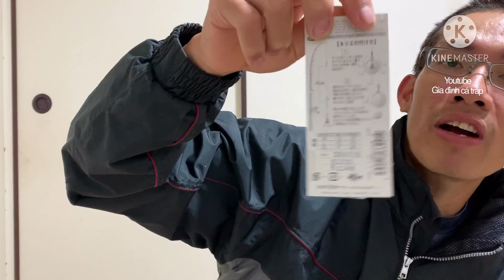Sự kết hợp giữa câu Lăng Xê và mồi bột câu cá tráp Nhật 団子釣り the Japanese way of fishing dango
Trong video lần này mình sẽ áp dụng cách câu lăng xê cộng với công thức bột mồi xả câu cá tráp của mình. Kết quả rất tốt. cá dính ăn không hết.
団子釣り、アジ、ガシラなどたくさん当たりました。

In this video, I will apply my solicitation plus the recipe for my bream bait powder.  Very good results.  Sticky fish eat not all.

Music on the video from app KineMaster